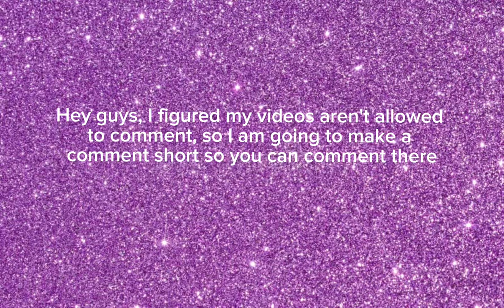You guys can comment in a short